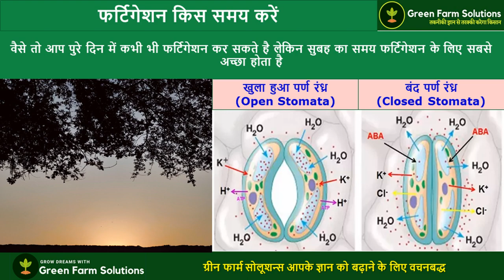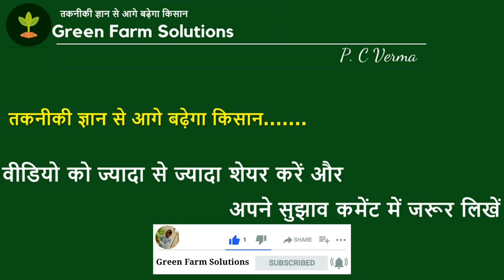Fertigation in drip Irrigation | Fertigation in Agriculture| टपक सिंचाई में फर्टिगेशन | by PC Verma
Drip Fertigation | by PC Verma